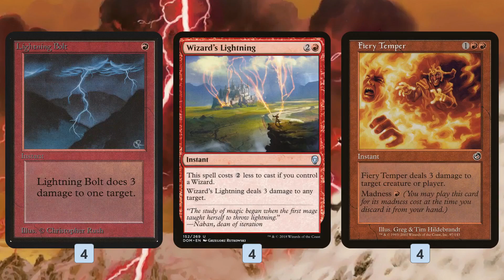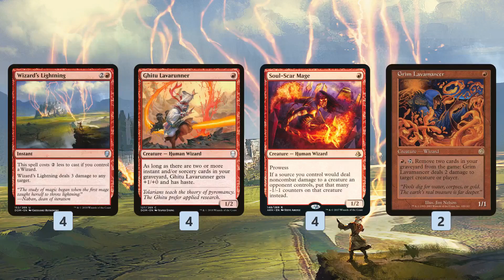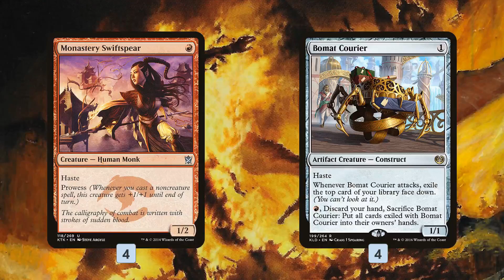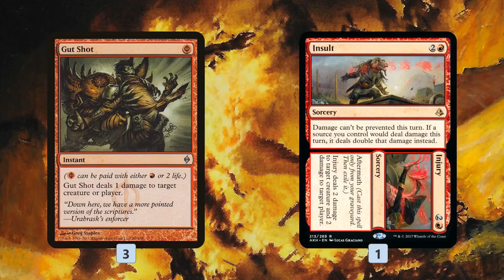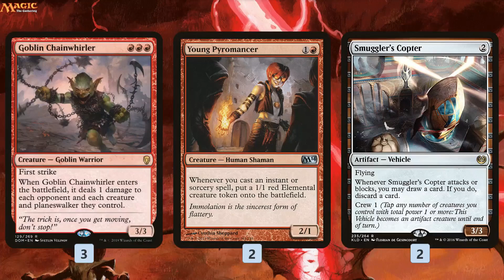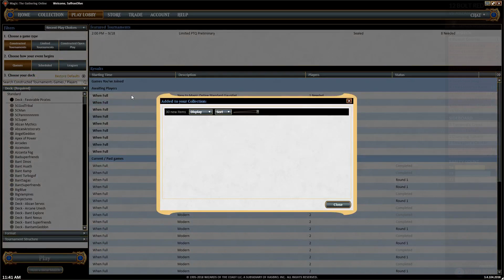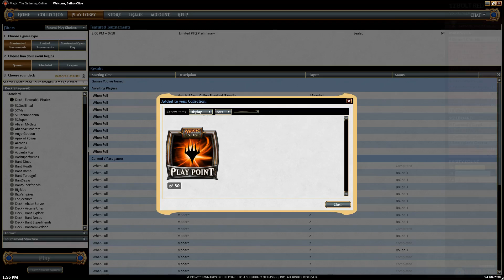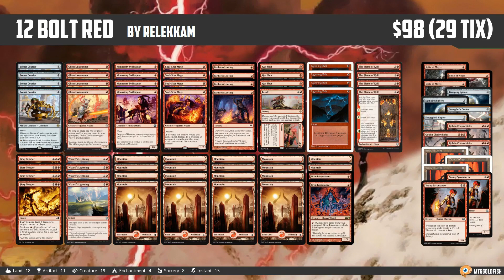Budget Magic: $98 (29 tix) 12 Bolt (Modern)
How many Bolts is too many Bolts? Trick question, you can never have too many!

Match 1: 8:32
Match 2: 19:16
Match 3: 26:44
Match 4: 32:26
Match 5: 40:02